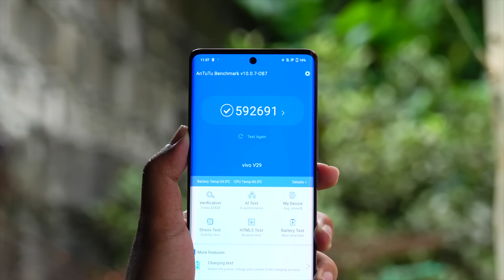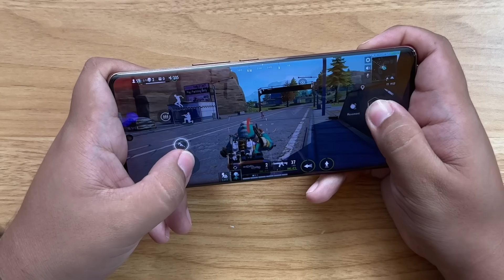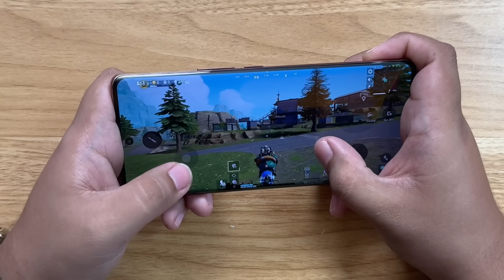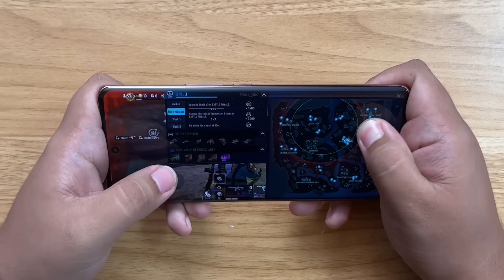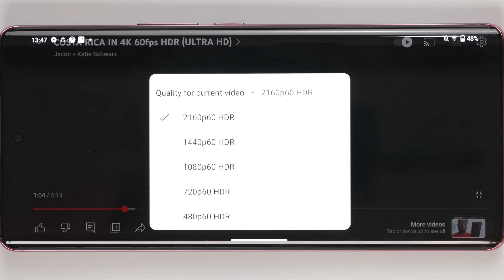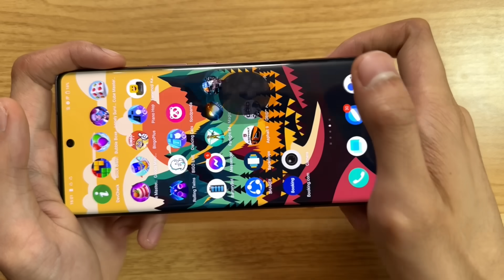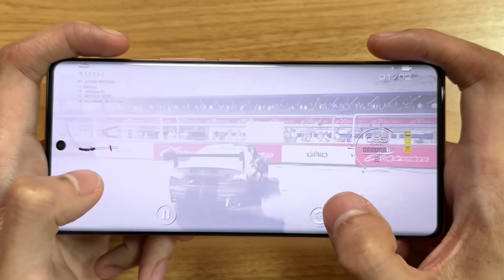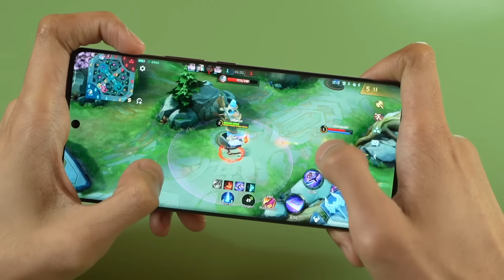vivo V29 5G Gaming Review - ANG LAKAS PALA SA GAMING NETO!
The vivo V29 is the flagship phone you’ve been dreaming of. The vivo V29 is powerful and beautiful at the same time.

The vivo V29 is also very good for gaming overall.

The vivo V29 is now officially available in the Philippines!